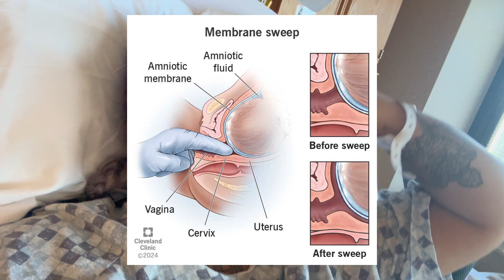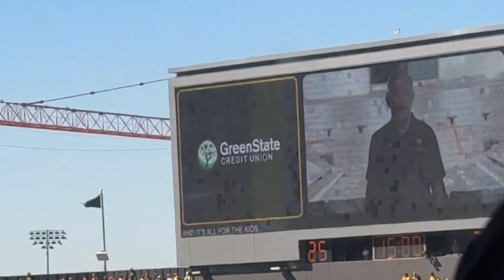Urgent‼️ Labor Induction Due to Cholestasis of Pregnancy | My Birth Story VLOG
Cholestasis Of pregnancy A.K.A ICP:

-Any condition in which the flow of bile from the liver stops or slows.
-Bile is a digestive fluid. Cholestasis can be caused by a liver infection, gallstones, and cancer.
-Symptoms include intense itching, dark urine, and light-colored bowel movements.
-Treatment must address the underlying condition and ranges from diet and medications to surgical procedures.
-iF you are Pregnant and experiencing any of the symptoms Tell tour doctor asap. And if they do jothing. Go to another dr. DEMAND your care!!

Hey, I am Chapis, my real name is... 🤫 , I am NOW 28 years old and I am a STAY at home mom of 4  and one on the wat👶
 I am in love with loving others, I’m in a polyamorous and In the LGBTQ Community  ❤️
-married since I was 16
-teen Mom😳
I love to give and express myself in a way that will help anyone I can!
Your my motivation!
I do it for you!!
My passion is... YOU!
AND always remember that:
It’s not a rough life it’s a rough moment, you will get past it and you WILL own it
- Chapis Coronado 💗
🔥 SHARE to spread the love & positive energy!!

Get motivated with me MERCH..
50%OFF!!

Dm for special requests on the type of clothing (price may vary)

..Follow GMWM!!..

for PROMOs DM me^

!support!